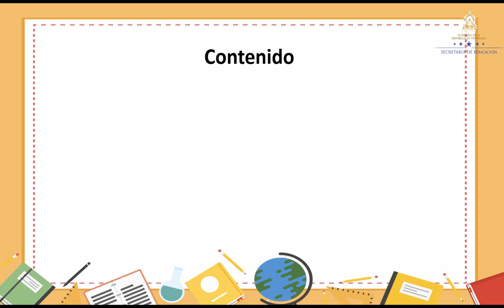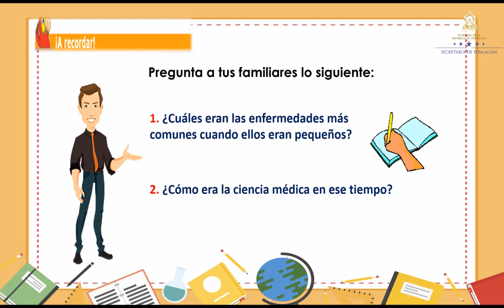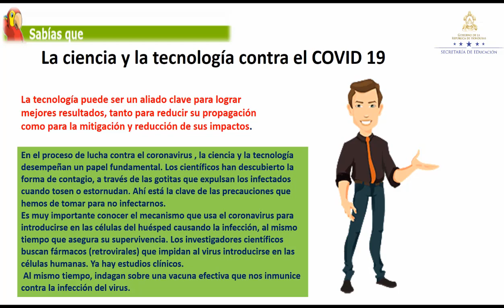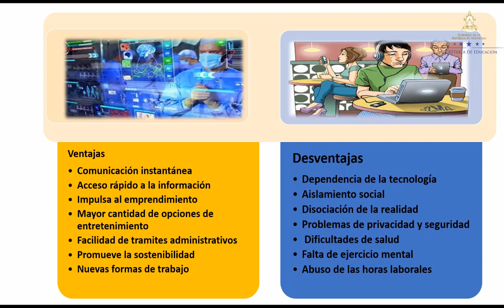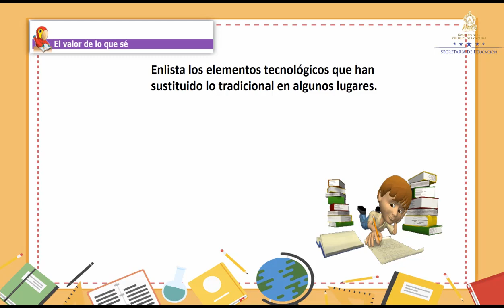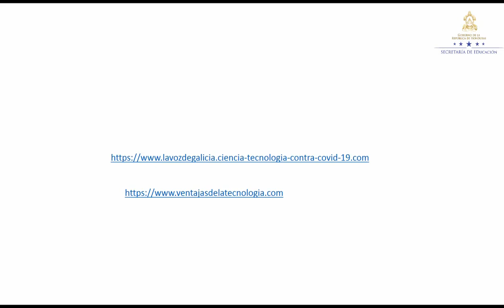Evolución de la ciencia y la tecnología clase 2 – Sexto Grado – Ciencias Sociales